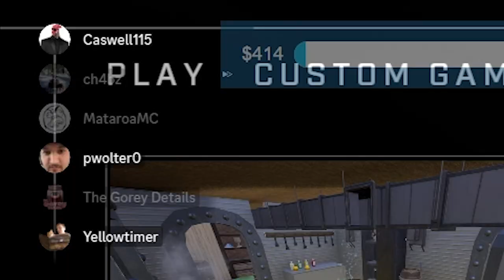Halo Infinite - "Are ya ready kids?!" - The Gorey Details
Are ya ready Kids?!